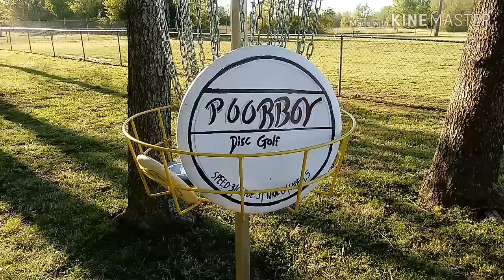2019 In The Bag Disc Golf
Showing all the discs that I'm currently carrying for the 2019 Disc Golf Season.